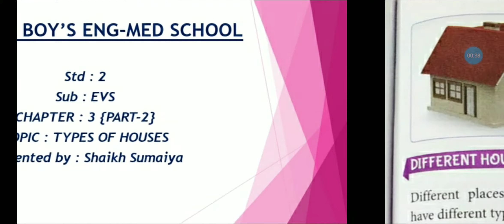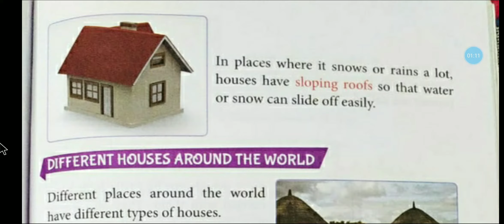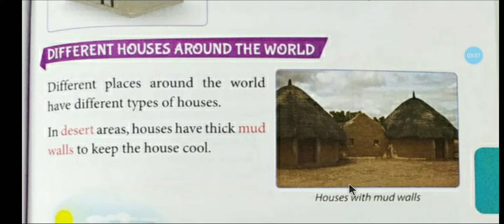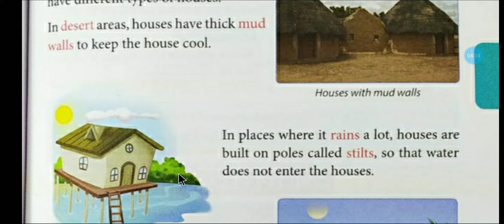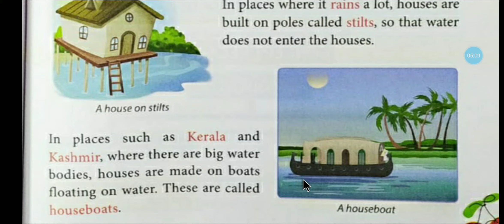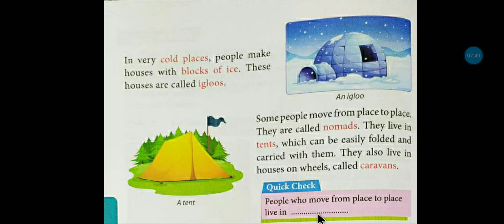Std:2, Evs, ch-3, Types of Houses (part - 2) sem-1 cherry book